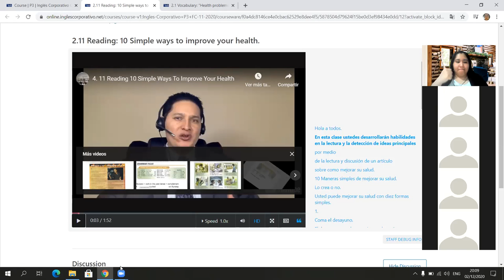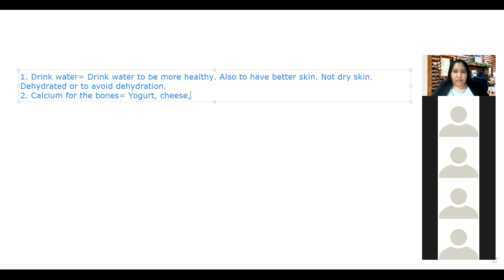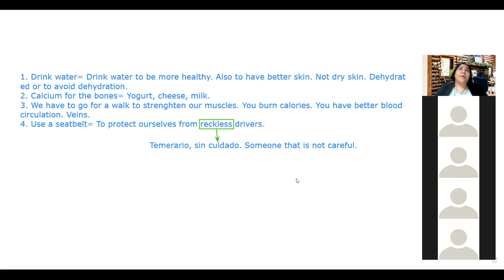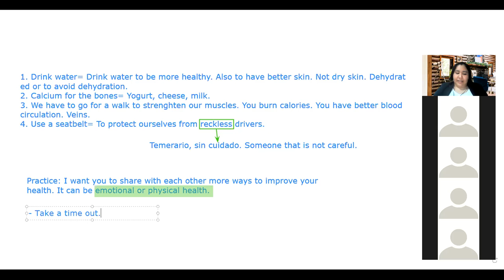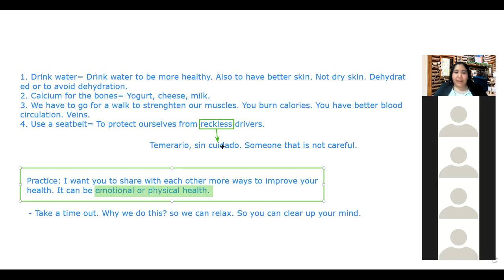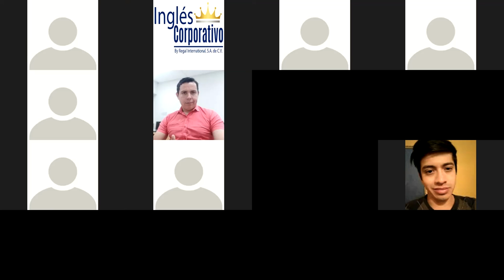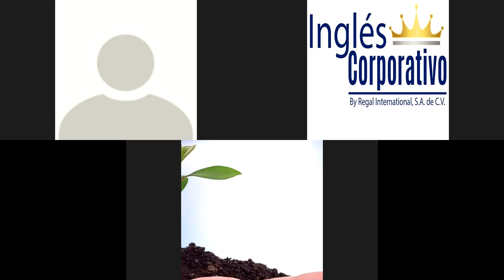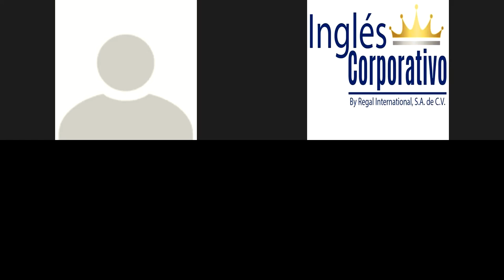Ingles Corporativo - Ways to improve your health (Practice)